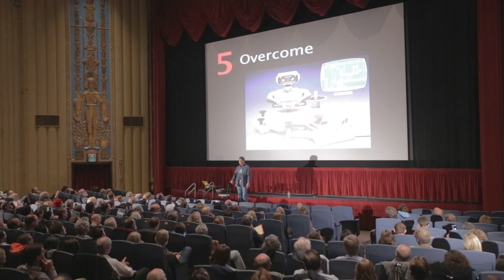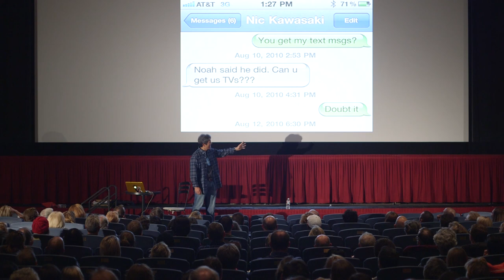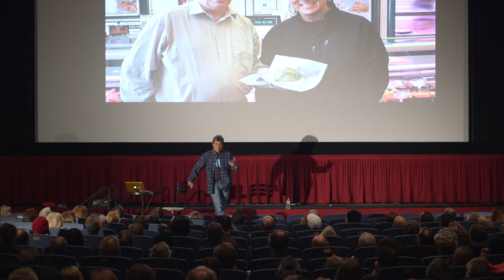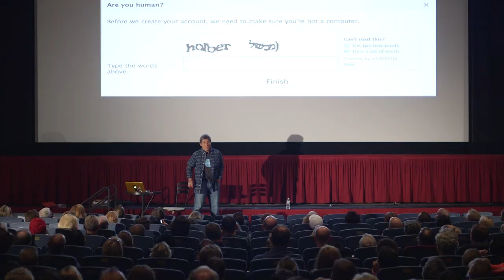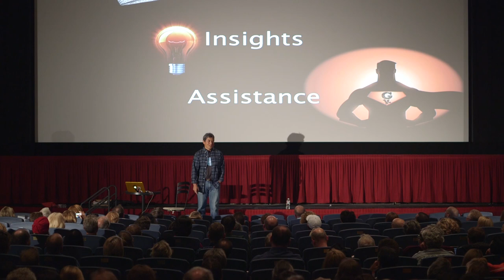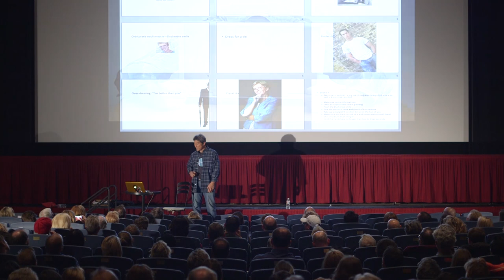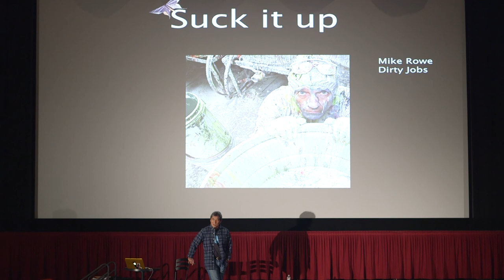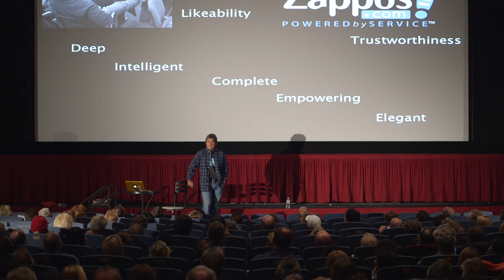Top 10 Ways to Enchant Your Customers - Guy Kawasaki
Guy Kawasaki spoke at the Santa Cruz New Tech Meetup May 7th 2014 at The Del Mar in Santa Cruz.

Enchantment: The Art of Changing Hearts, Minds, and Actions is a book written by Guy Kawasaki, a well-known entrepreneur, marketing expert, and author. In this book, Kawasaki explores the concept of enchantment and how it can be used to influence and persuade others in both personal and professional settings.

The book is divided into three parts: the first part covers the concept of enchantment and how it differs from manipulation, the second part provides practical tips on how to enchant others, and the third part offers case studies of successful enchantments in business and other areas of life.

Enchantment is defined as the process of changing hearts, minds, and actions in a positive way, without using coercion or manipulation. It is based on the principle of "win-win" - both the enchanter and the enchanted benefit from the relationship. Kawasaki argues that enchantment is a more ethical and effective approach to persuasion than manipulation, which relies on deceit and exploitation.

One of the key elements of enchantment is likability. Kawasaki emphasizes the importance of being likable in order to be effective in enchanting others. He suggests that people are more likely to be enchanted by those they like, and offers practical tips on how to increase likability, such as being authentic, finding common ground, and showing empathy.

Another important aspect of enchantment is a clear and compelling narrative. Kawasaki argues that people are more likely to be enchanted by a story or idea that is both easy to understand and emotionally resonant. He suggests using a "10-20-30" rule for presentations - 10 slides, 20 minutes, and 30-point font - to ensure that your message is clear and easy to follow.

Kawasaki also provides advice on how to overcome resistance to enchantment, such as dealing with skeptics and building trust. He emphasizes the importance of being persistent and consistent in your message, and of being prepared for objections and counterarguments.

The book also includes several case studies of successful enchantments, from Steve Jobs' launch of the Macintosh to the rise of the Harry Potter franchise. These examples illustrate the principles of enchantment in action and provide inspiration for readers who want to apply the concepts to their own lives.

Overall, Enchantment: The Art of Changing Hearts, Minds, and Actions is a valuable guide for anyone looking to improve their persuasion and influence skills. Kawasaki's practical advice and real-world examples make the book accessible and easy to understand, while his emphasis on ethics and likability sets it apart from other books on the topic. Whether you're a business professional, an entrepreneur, or just looking to improve your personal relationships, this book offers valuable insights and techniques for enchanting others.
Enchantment: The Art of Changing Hearts, Minds, and Actions

SCNT MeetUp and Bookshop Santa Cruz present: An Evening with Guy Kawasaki LIVE at the Del Mar Theatre.  Kawasaki will talk about the subject of his tenth book: Enchantment: The Art of Changing Hearts, Minds, and Actions - how to influence what people will do while maintaining the highest standards of ethics.

Guy's presentation is about how to "enchant" customers in all industries and verticals, from hospitality to healthcare to finance to tech and more.